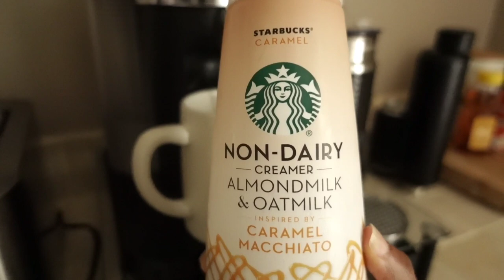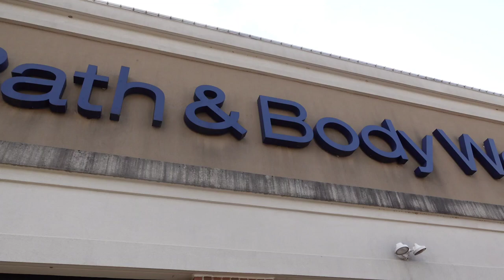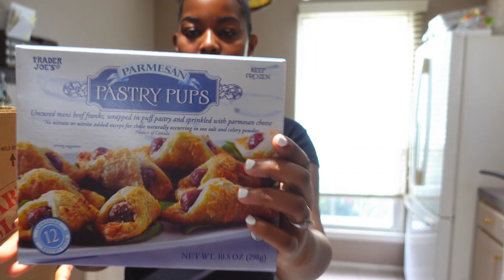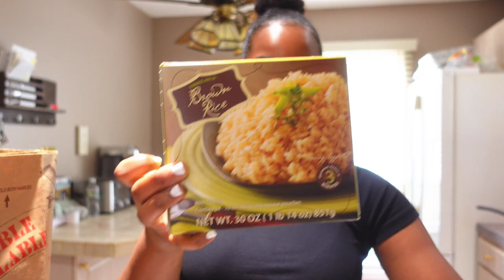Vlog - Spend The Weekend With Me - candle shopping and mini Trader Joe's Haul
Hey Guys. Welcome to my first "Spend the Weekend With Me Vlog". In this weekend Vlog  I had a little day time date night. I also picked up some amazing candles, ate a delicious lunch, and did a mini Trader Joe's Haul.  Overall it was a great weekend. I hope you guys had a great weekend also.

Thank you in advance for watching a have a great day!!!